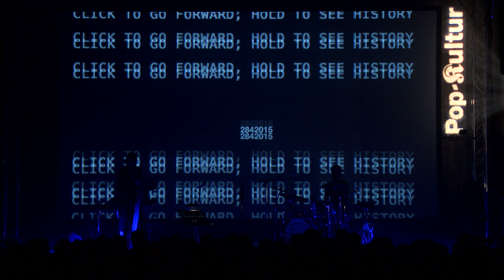NENEH CHERRY WITH ROCKETNUMBERNINE live in Berlin (2015)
Watch NENEH CHERRY WITH ROCKETNUMBERNINE perform "Spit Three Times", "Blank  Project" and "Weightless" live and in 1080p HD video at Pop-Kultur, Berlin 2015.